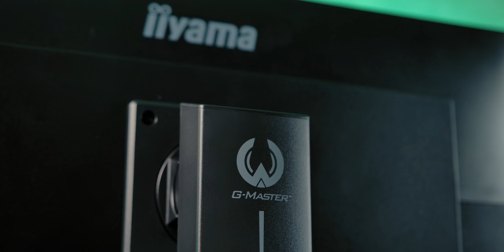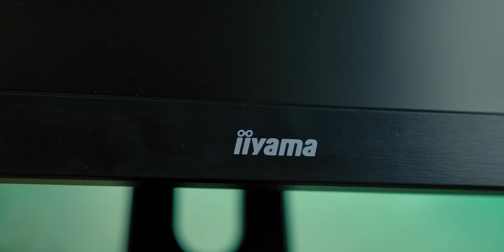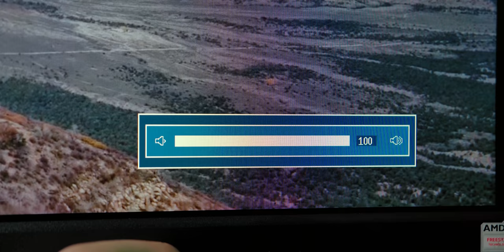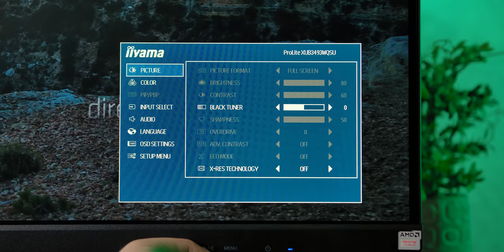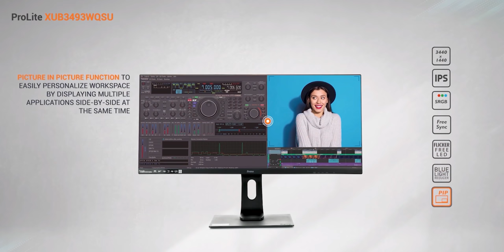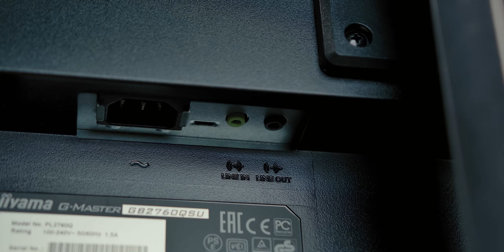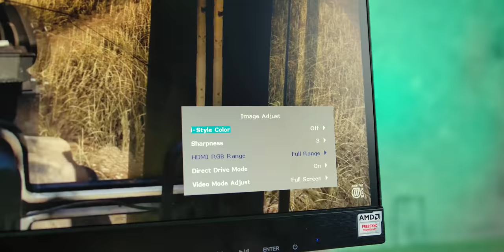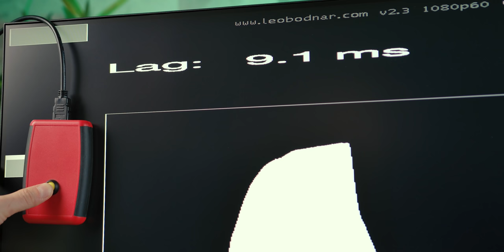Povratak legende - iiyama monitori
Japanski proizvođač koji je novijim generacijama verovatno nepoznat je nekada predstavljao veliko ime i uživao praktično kultni status.
Šta to Iiyama ima danas da ponudi, proverili smo uz dva monitora iz Pro Lite i G-Master serija.